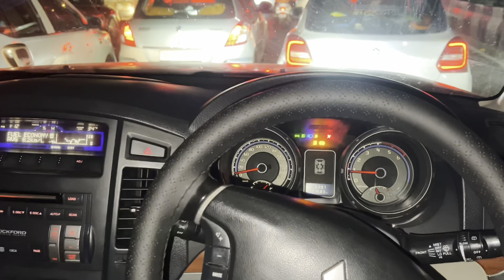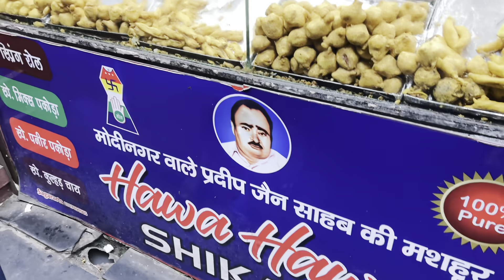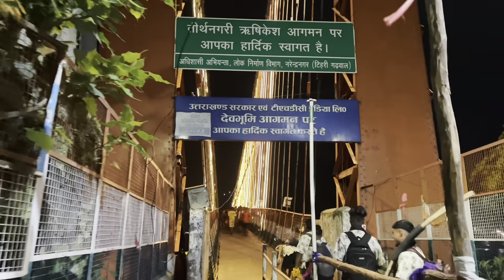आप सबकी demand पर montero के साथ चल दिये trip पर😎|Episode 1✅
Chal diye trip par btao kaha hope you enjoy it ♥️